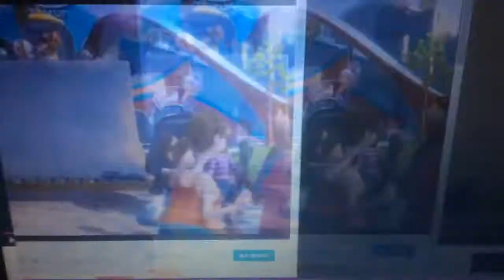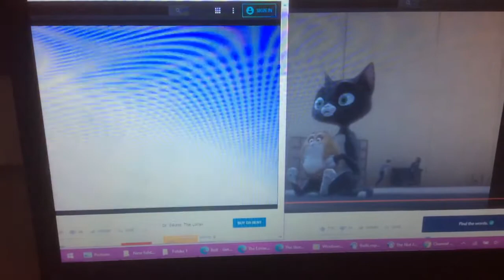MLP The Movie Stop That Maniac With Bolt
Funny scene.